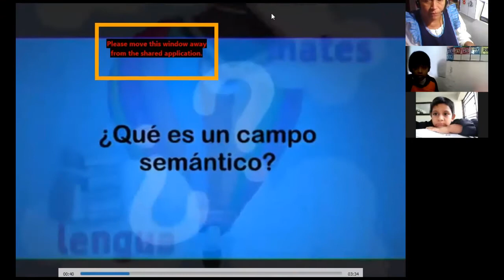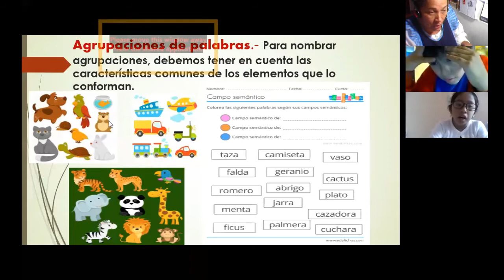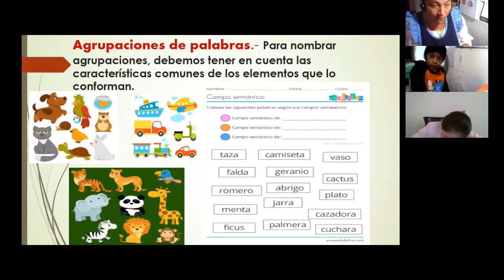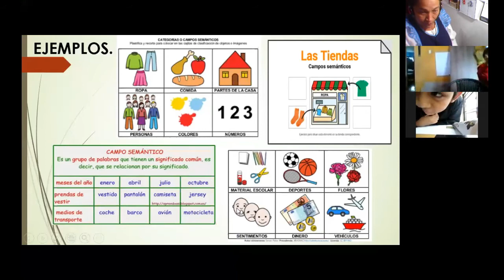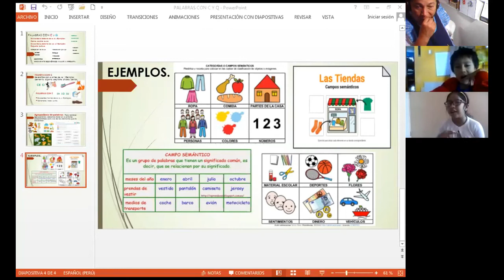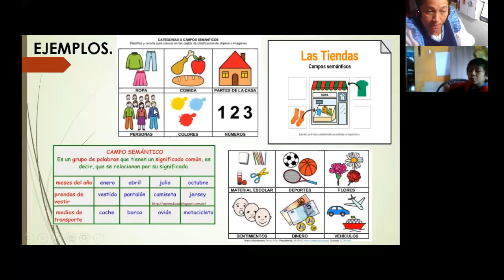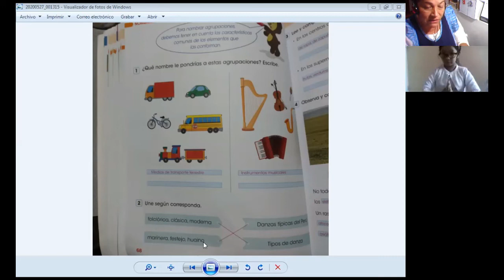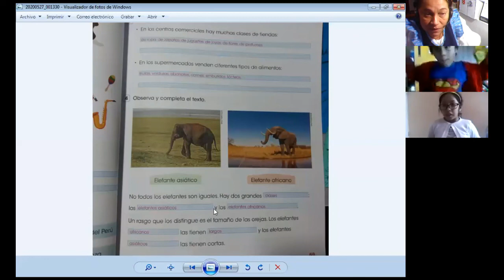AGRUPACIONES DE PALABRAS - COMUNICACION - 2do. PRIMARIA